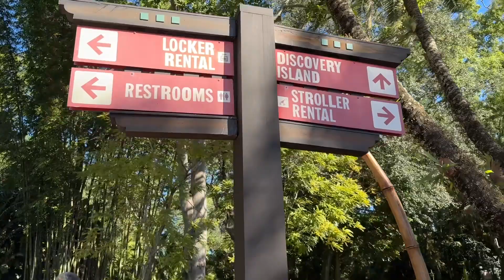Meet Pocahontas, Meeko, and Dino Bash Goofy at Disney’s Animal Kingdom